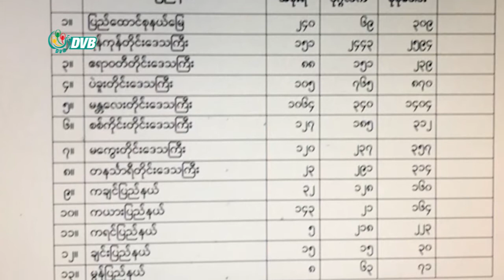DVB - ကိုဗစ်ကာလ ပိတ်သိမ်းခဲ့ရတဲ့ စက်ရုံအလုပ်ရုံပေါင်း ၃၀၀ ကျော်ရှိနေ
ကိုဗစ်ကာလ တစ်လျှောက်ပြည်တွင်းမှာ  ပိတ်သိမ်းခဲ့ရတဲ့ စက်ရုံအလုပ်ရုံပေါင်း ၃၀၀ ကျော်ရှိနေပီး အများစုက လုပ်သား ရာထောင်ချီ အသုံးပြုနေတဲ့ CMP စက်ရုံတွေဖြစ်ပါတယ်။ဇာခြည်ပေးပို့ထားပါတယ်။